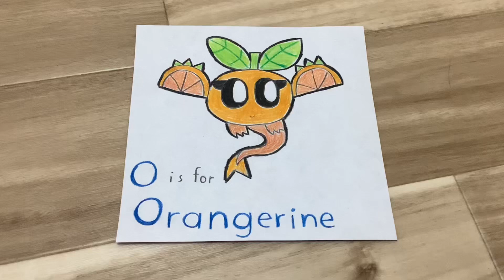Eigo Monsters - Eimon Showcase #14 Orangerine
Appler but different.

Initial: O
Original word: Orange
Gender: Female
Digits of Original word: 6
Japanese Dub Name: オレンジリン
Korean Dub Name:
Friends:
Bio:
Coming soon…!!!

Lore:
Coming eventually…!!!